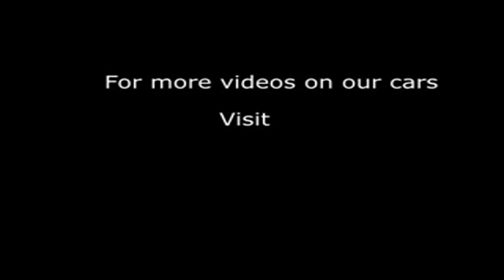2011 HONDA CIVIC I-VTEC ES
2011 HONDA CIVIC I-VTEC ES, 5 DOOR HATCHBACK, PETROL, in BLUE.